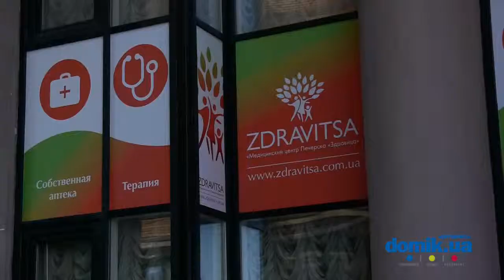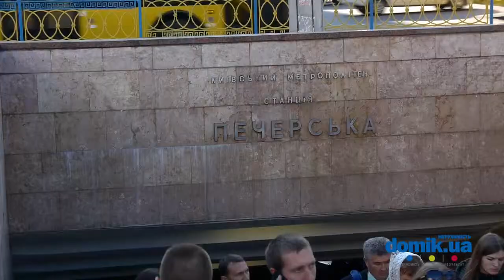Старонаводницкая, 13А Киев видео обзор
Улица Старонаводницкая, 13А, Киев.
17-этажный, кирпичный дом 2003 года постройки. Постройка представляет жилой комплекс "Малая Волна". Единственный вход в парадное поддерживается в хорошем состоянии. Входные металлопластиковые двери круглосуточно контролируются консьержем. Во дворе нет детской площадки, но рядом расположен сквер с фонтаном и общей детской площадкой, а под окнами находится детский садик. Также возле дома есть подземный и наземный паркинги. В соседнем доме расположен медицинский центр «Здравица», а напротив него - фитнес-клуб. Здание расположено в историческом районе Киева, богатом инфраструктурой. Две поликлиники, два лицея, общеобразовательная школа, Военный Институт Телекоммуникаций и Информатизации, Национальный Транспортный Университет – вот далеко не полный список социальных учреждений. Кроме того удобная транспортная развязка и близость станции метро, делают этот район удобным для проживания. Дом в отличном состоянии.